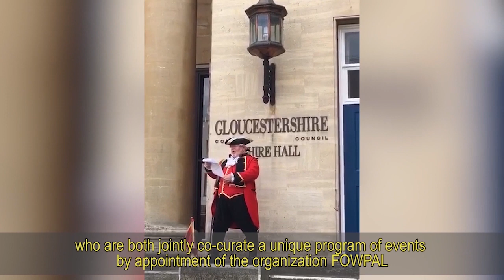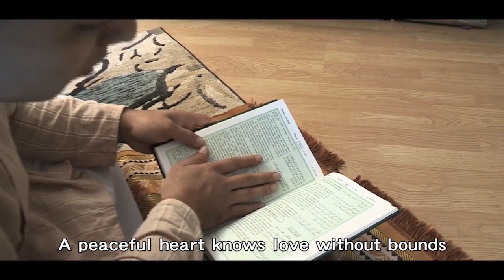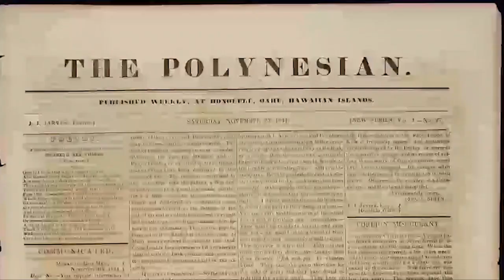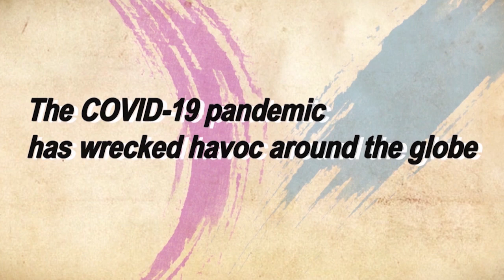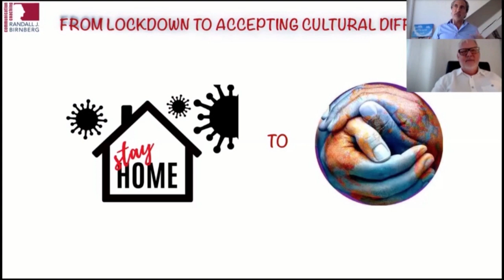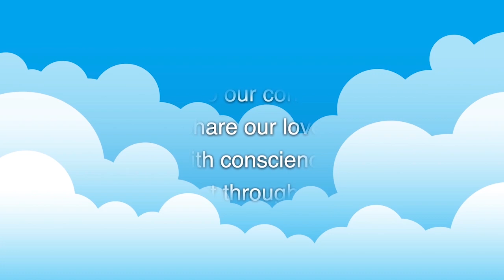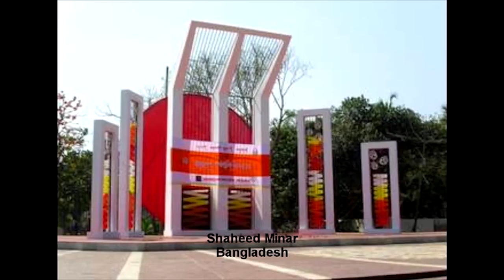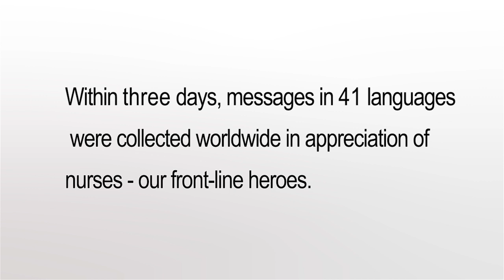World Day for Cultural Diversity for Dialogue and Development - 2nd Edition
As May 21 marks UN “World Day for Cultural Diversity for Dialogue and Development” , the Federation of World Peace and Love (FOWPAL) hosts a virtual event on May 21, 2020. Peace and conscience promoters around the world present beautiful cultures in support of the day.